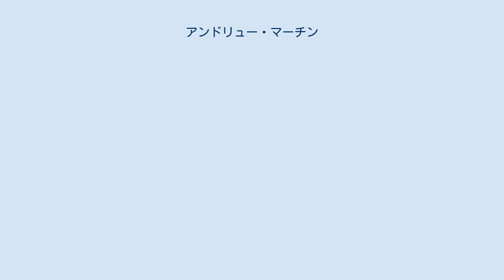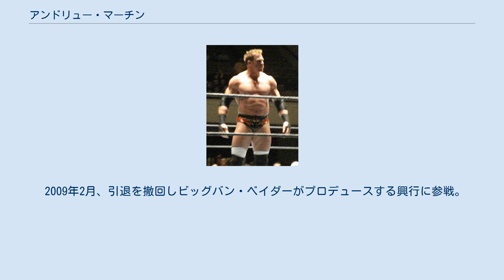アンドリュー・マーチン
アンドリュー・ジェームス・ロバート・パトリック・マーチン（Andrew James Robert Patrick Martin、1975年3月17日 - 2009年3月13日）は、カナダのプロレスラー。
オンタリオ州トロント出身。
テスト（Test）のリングネームでの活動で知られる。
 最終所属はTNA。
 1997年にプロレスデビュー。
デビュー後まもなくWWF（現WWE）と契約した。
WWFへの初登場は、モトリー・クルーがWWFでバンド演奏を行った際のボディーガード役である。
1998年、ビンス・マクマホンのボディーガード役で、テストのリングネームでレスラーとしてWWF再登場を果たす。
 ビンス率いるコーポレーションの一員として活動した後、1999年にはビンスの実の娘のステファニー・マクマホンの恋人役として活動する。
RAWの番組にて、ステファニーとアングル上の結婚を予定していたがトリプルHにステファニーを奪われるストーリーを演じた。
 2001年にはアルバート、トリッシュ・ストラタスとタッグチームT&Aを結成して活動。
2001年後半にはWCW/ECWとWWFの団体対抗戦ストーリーが始まり、WWF以外に所属した過去がない選手であれば殆どベビーフェイスで固まる中、WCW&ECW連合軍であるアライアンスに加入した(テスト自身には独立時代の両団体に所属した経歴はない)。
 2002年には、クリスチャン、ランス・ストーム率いる嫌米軍に加入しヒールとして活動した。
同年10月からは、当時実生活においても恋人関係にあったステイシー・キーブラーが番組上でも恋人兼マネージャーとなり、共に行動するようになった。
ステイシーとは2003年のロイヤルランブルまで共に行動したが、その後もステイシーとのストーリーが組まれた。
その後、嫌米軍に所属していた過去がありながら、嫌米でフランス至上主義タッグのラ・レジスタンスとの抗争が始まり、同じくレジスタンスと敵対していたスコット・スタイナーと利害一致する。
テスト自身は乗り気ではなかったが、戦力強化を望んだステイシーの希望によりスタイナーとのタッグチームを結成した。
だがこの頃からテストは恋人であるステイシーがいるのに別の女性(トリー・ウィルソン)に求愛し始める、いわば女たらしギミックへの路線変更となる。
愛情を失ったのかステイシーを盾にしたり都合の良い道具として扱いだし、そこにスタイナーが介入した事でスタイナーとテストに遺恨が生まれ、ステイシーを巡って争う古典的ストーリーが展開された。
 2004年に入り、リングでの活動で酷使してきた首の怪我が悪化しWWEを休場。
しかし休場中である同年11月1日、治療費などの経費等を渋ったWWEに解雇された。
尚、怪我が回復しだい再契約してもいいとエージェントのジョニー・エースを通じて申し込まれたが、テストは｢結構だ｣と断ったとされている。
2005年の5月にリング復帰。
以降はインディ団体を中心に試合を行っていた。
 2006年に入り、WWEへの復帰話が浮上。
同年3月22日に、WWEより契約が発表された。
その後はWWE版ECWに所属し、王座前線の一員として活躍する。
パワーファイトでは説得力十分のレスラーではあったが、元々レスリングの展開力が団体内でもあまり高くなかった為、レスリング技術やハードコア(両方あくまでWWEレベル)重視のECWに在籍する事自体、適所とは言えなかった。
 ステロイド使用が発覚したため、2007年2月に解雇された。
 2007年8月2日のTNAに登場。
"ザ・パニッシャー" アンドリュー・マーチンとして、スティング、アビスのフェイス軍に合流する。
 2007年12月19日、プロレスからの引退を発表した。
2008年3月のアイルランド遠征で最後の試合を行う予定であった。
 2009年2月、引退を撤回しビッグバン・ベイダーがプロデュースする興行に参戦。
 2009年3月13日、フロリダ州タンパにある自宅で死亡しているのが発見された。
死因はオキシコドンのオーバードーズによるものであり、晩年には慢性外傷性脳症（CTE）に苦しんでいたことが明らかにされた。